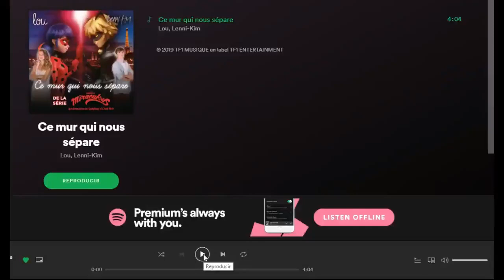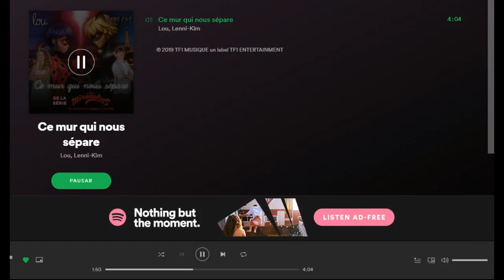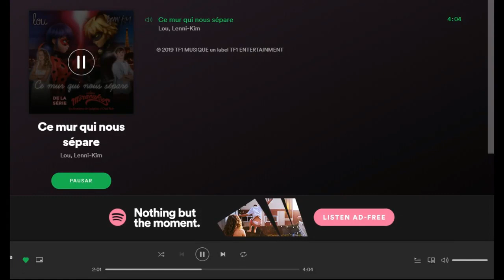Miraculous 🐞- SONG "Ce mur Qui nos sépare"/La pared entre nosotros 💞 LOU Y LENNI KIM (extracto)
Crèditos y agradecimientos a una chica de Twitter quien subió este pedacito desde Spotify.^^